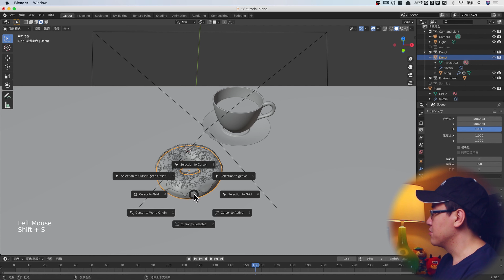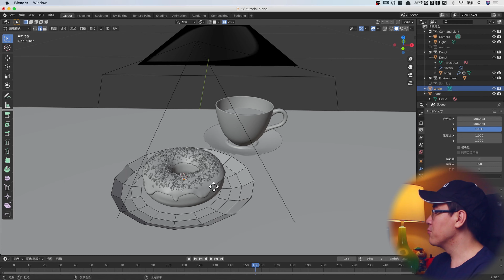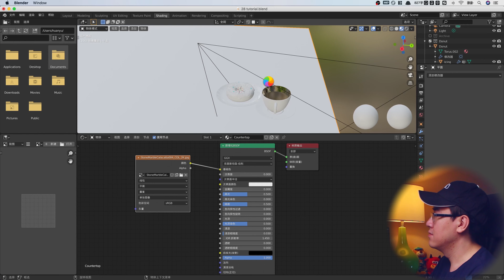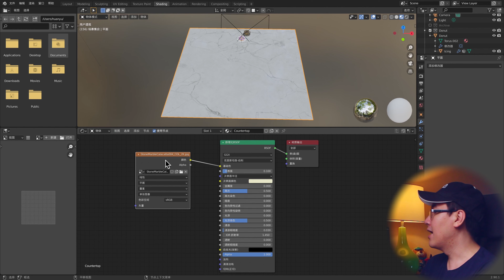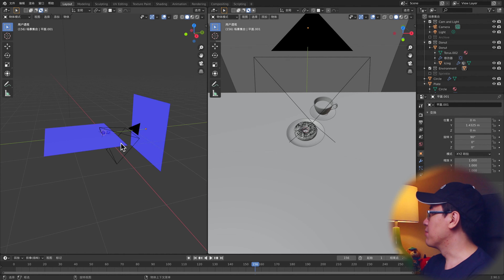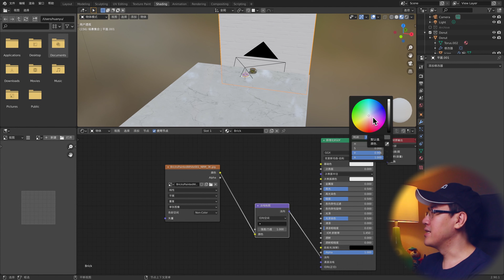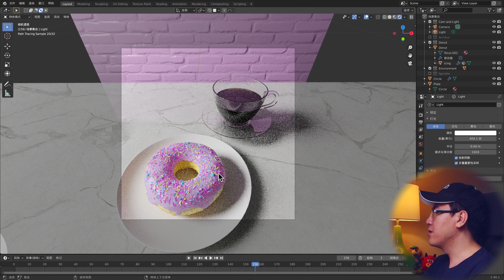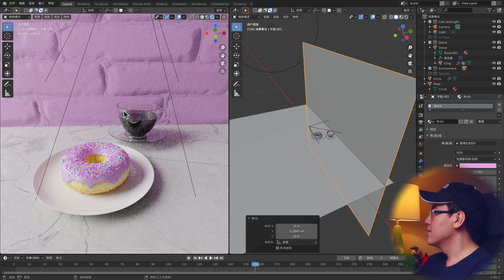【Blender Guru的甜甜圈教程讲解】19. 场景贴图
这期视频讲到Blender Guru甜甜圈教程的第十九期内容，主要涉及到如何用Blender软件去完成桌子及背景墙的贴图。

达芬奇Studio版

问题：
如有关于本期视频不懂的问题，欢迎在下方留言。

如何用Blender做甜甜圈 | 19. 场景贴图| Blender教程